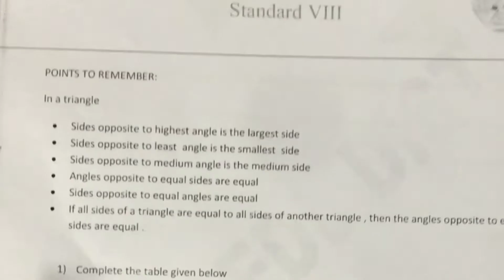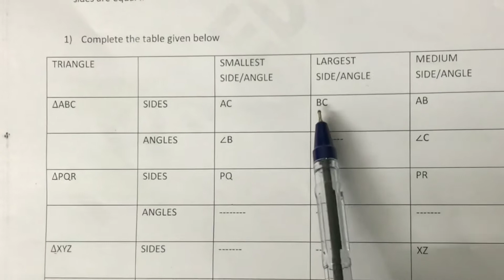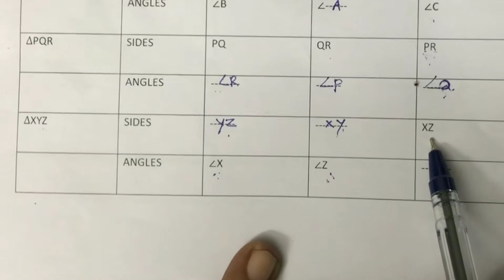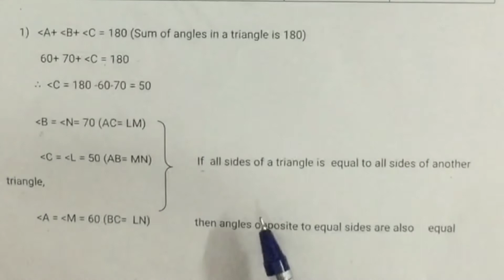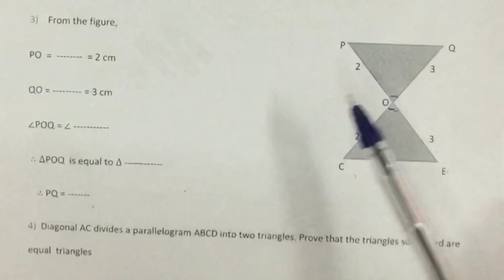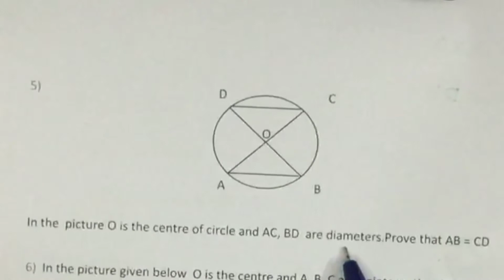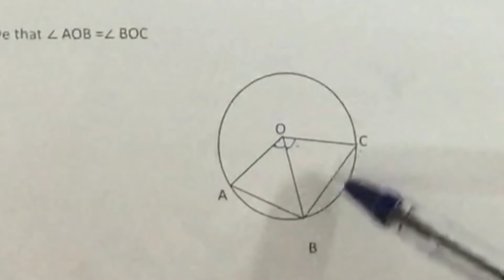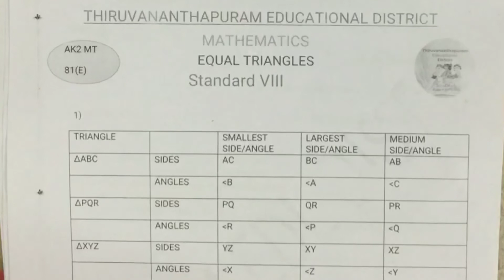Mathematics worksheet 1 (Equal Triangles) standard 8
Kerala state syllabus eighth standard mathematics worksheet of unit1 equal triangles